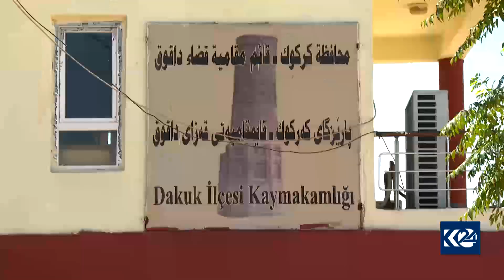داقووق بووەتە مۆڵگەی چەکدارانی داعش